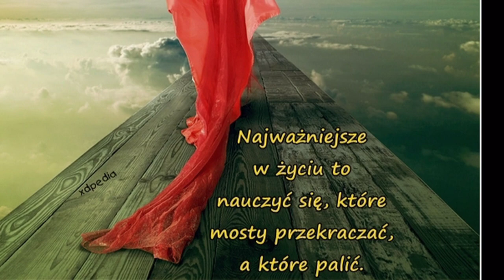W Kolorze Czerwieni ......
Życzę wszystkim znajomym i przyjaciołom radosnego weekendu. Anna N